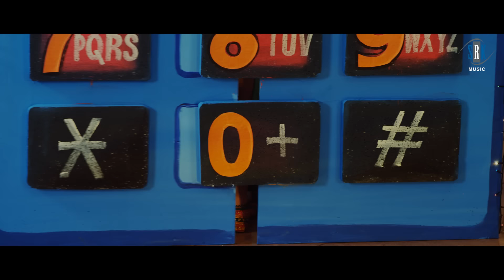Sara Khan | Mere Sexy Mobile Mein | PATLI KAMAR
Produced by Gudnet Film & Acting Institute
Song : Mere Sexy Mobile Mein
Movie : M3 - Midsummer Midnight Mumbai
Cast : Sara Khan,  Paras Chabbra, Milind Gunaji, Raju Kher, Kiran Kumar Etc.
Singer : Abhilasha
Lyrics : Ahmad Hasan Siddiqui
Director : Braj Bhushan
Producer : Gudnet Film & Acting Institute
Music on : SRK MUSIC